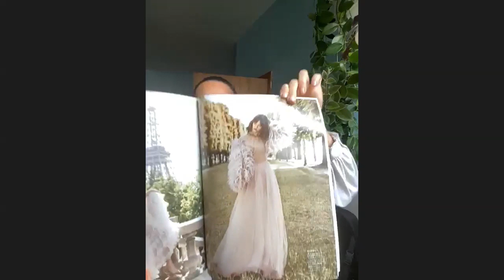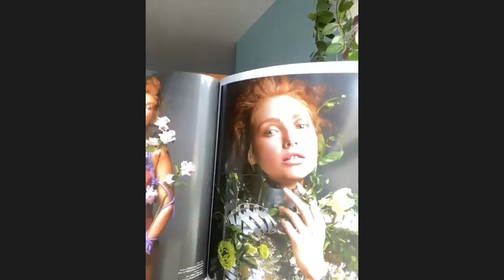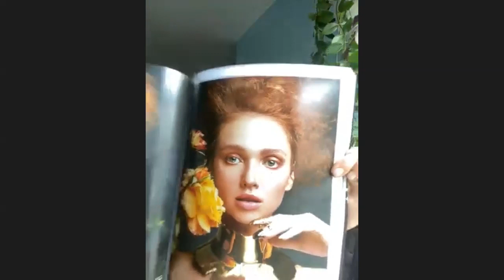Virtual Pink House: Be You, Be Beautiful - Make-up Artist Deborah Altizio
New York-based celebrity and fashion makeup artist Deborah Altizio led our monthly "Be You, Be Beautiful" session on June 2, 2020! She shared pro skincare, makeup and brow techniques and answered questions about skin care and cosmetics challenges that women living with breast cancer often experience.